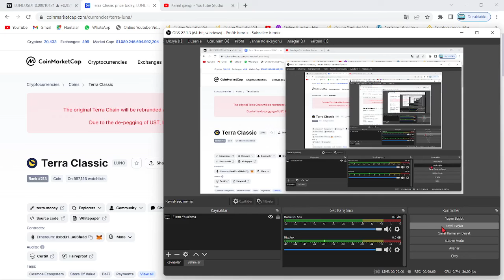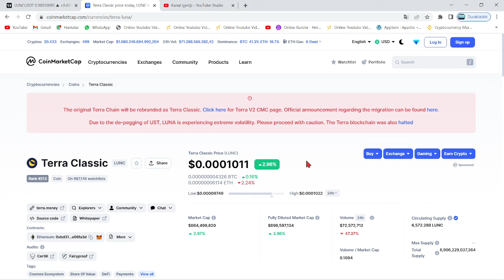TERRA LUNA META!🚀LUNC METAVERSE ORTAKLIĞI İÇİN BU COİNLE EL SIKIŞACAK!🔥LUNC COİN KRALLA ANLAŞIYOR!!🚀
Bu videomuzda kripto borsalarında oldukça popüler bir coin olan Luna(Terra Luna) coin'i inceledik. Sürekli bir artış sağlayan ve stake, elde tutma oranı en büyük coinlerden olan Luna'nın teknik analizini gerçekleştirdik. Luna coin'in destek ve direnç noktalarını belirterek kısa, orta ve uzun vade hedeflerinden söz ettik. Luna alım ve satım noktalarını belirleyerek, hangi noktadan almalıyız? Gibi sorulara yanıt olmaya çalıştık. Luna, an itibariyle 0.02 dolar fiyatlarına kadar günler içinde tarihi bir geri çekilme yaptı. Son gelişmelerle birlikte luna binance tarafından delist edildi iddiaları ve Luna'daki arz artışı hakkında konuştuk. Son gelişmelerle birlikte Luna önce tamamen Binance tarafında delist edildi ve hemen akşamına yeniden listeleyeceklerini duyurdular. Ayrıca anlık olarak Terra ağı durdurulmuş durumda. Son gelişmelerle birlikte ünlü kripto borsası FTX ve crypto.com bugün saat 19.45'de terra luna'yı delist edeceklerini belirttiler. Son dakika gelişmeleriyle birlikte terra luna'nın tamamenn kapatılması ve ethereum ceo'su vitalik buterin'in luna çağrısı hakkında konuştuk. Terra Luna ekosistemi çatallamaya gidiyor ve eski luna luna classic olarak devam etmek şartıyla yerine yeni bir ekosistem ve yeni bir coin geliyor. Son gelişmelerle birlikte Terra Ceo'su Do KWon, Güney kore meclisine çağrıldı. Brandt'den şaşırtan bir luna yorumu geldi ve çatallama konusunda kuruldan red bekleniyor. Son gelişmelerle birlikte Coinbase, WLUNA ve USDT'yi 27 MAyıs 12.00 tarihinde işlemlerini durduracağını açıkladı. Son gelişmelerle birlikte terra 2.0 ve çatallam konusunda 7 gün sürecek oylama başladı. Do-kwon'un terralabs'ı çöküşten günler önce feshi, biliyor muydu sorusunu akıllara getiriyor. Bu videoda yatırım tavsiyesi verilmemiştir. Güney kore tarafından Do Kwon'a 79 milyon dolar ceza kesildi ve hali hazırda the moon, twitter'dan 7 trilyon arzla 1 dolar mümkün mü? tweetini atarak Cz gibi yakım istediğini belirtti. Son gelişmelerle beraber do-kwon terra 2.0'da şaşırtan bir değişime gitti ve 3 büyük borsa olan upbit, bithumb ve coinone'dan luna'ya delist kararı çıktı. Son dakika haberiyle beraber do kwon, luna'da yakım yapılmayacağını belirtti. 22 MAyıs itibariyle Cz, redditte soru cevap etkinliği yaptı ve sorularda luna da vardı. Luna'da son dakika haberiyle MEXC borsası luna yakmak için oylama başlattı. Oylama twitter'da sürüyor. Güney kore yaptırımlarıyla Upbit, Hotbit ve coinone dahil 5 kore borsası tazminat ödeyecek gibi duruyor. Ayrıca kore polisi luna vakfının para zimmetlediği iddiasıyla fonlarının durdurulmasını talep etti. Do Kwon, twitter'da yaptığı paylaşımla Terra 2.0 için inşa edilen phoenix finance borsasını duyurdu. 25 mayıs tarihi itibariyle Binance topluluğa uyacağız tweet'i ile lunayı listeleyeceğini ima etti. Bybit de yarın 09.00'da(26 mayıs) Luna'yı lunc olarak değiştirecek ve terra 2.0 an itibariyle geliyor. Binance, 31 MAyıs saat 11.34'te luna v2 listeleyecek. Eski luna(Lunc) an itibariyle Binance'da listelendi ve fiyatı günlük zirvelerde. Alım satıma 12.30'da açılacak. Son gelişmelerle fatman bir stablecoin sürüleceğini iddia etti. Son gelişmelerle birlikte ustc stablecoin'i arzının %10u tek seferde yakıldı.